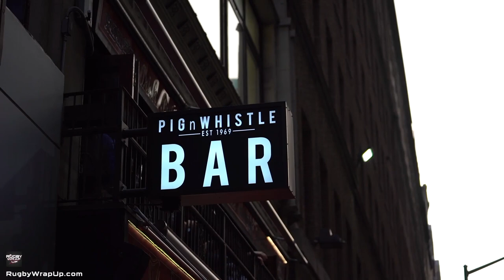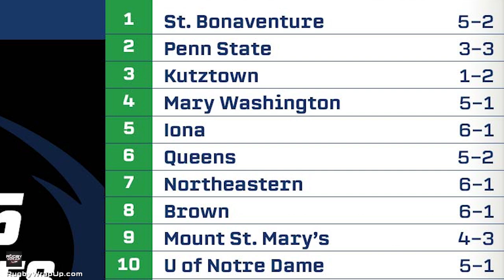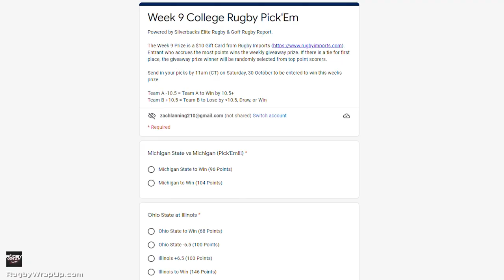College Rugby Wrap Up: Playoff Push PLUS USA Selects and the Future of the College Landscape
NEW YORK, NY - Get out your hacky-sacks and Animal House posters we're going back to school! Check out the launch of our new show covering men's and women's college rugby in the US. With so much exciting young talent coming up through the college ranks and so much happening at the organizational stage you will not want to miss a SECOND of College Rugby Wrap Up.

Also look for our interview with XV Series cofounder Kevin Flynn our and discussion of the All Blacks match with Tony Ridnell and Ric Salizzo!

Watch... Listen/Download the Podcast version... Please share and join our weekly newsletter